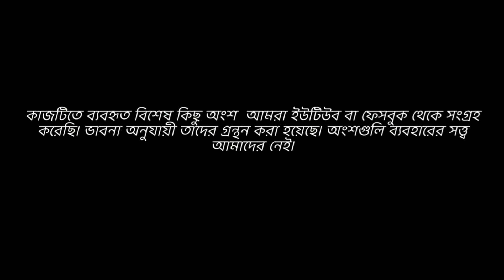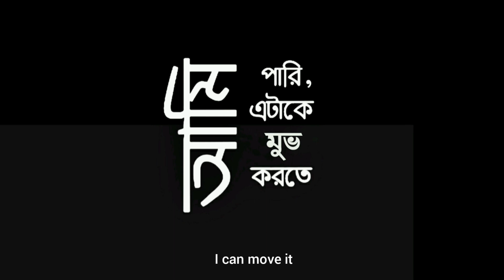Reflection Of Soul || আত্মমুখ? || Supriyo Mondal || Short Film 2020 || {self portrait}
'Nihilism'- শব্দটা লেখার ক্ষেত্রে অনিচ্ছাকৃত ভুল হয়েছে। আমরা অত্যন্ত দুঃখিত। 'Nihilisam' নয়, আসল শব্দটি হল 'Nihilism'.

[আমাদের প্রথম শর্টফিল্ম]

মতামত জানাতে পারেন এই ঠিকানায়–